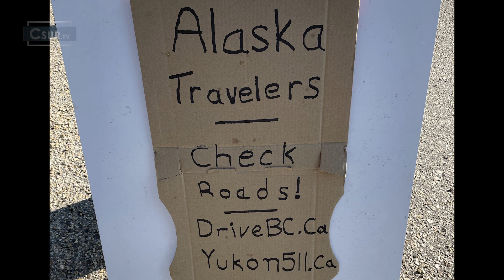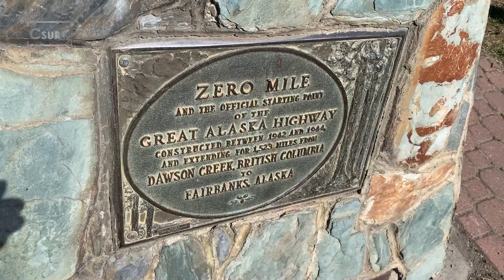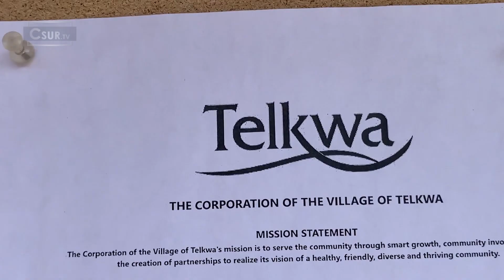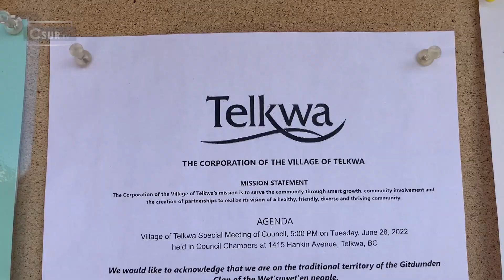LES JOYEUX NOMADES | ÇA VAUT LE DÉTOUR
Un détour s'impose en Colombie-Britannique ! Nos Joyeux Nomades profitent de ce 19h d'ajout à leur trajet initial pour vivre, à leur façon, une lune de miel.

Pour cette deuxième saison, Natacha accueille les Joyeux Nomades, André et Lise, à la Maison Félix Leclerc à Vaudreuil-Dorion. Ceux-ci nous racontent chaque semaine leur périple en mode Van Life à travers les forêts de l’Ontario, les Prairies, la forêt boréale du nord-ouest canadien jusqu’au Yukon. Comme dirait Félix : « leurs souliers ont beaucoup voyagé ».